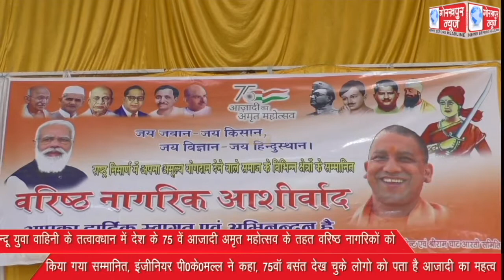हिन्दू युवा वाहिनी के तत्वावधान में देश के 75 वे आजादी अमृत महोत्सव के तहत वरिष्ठ नागरिको को किया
हिन्दू युवा वाहिनी के तत्वावधान में देश के 75 वे आजादी अमृत महोत्सव के तहत वरिष्ठ नागरिको को किया गया सम्मानित, इंजीनियर पी0के0मल्ल ने कहा, 75वाॅ बसंत देख चुके लोगो को पता है आजादी का महत्व